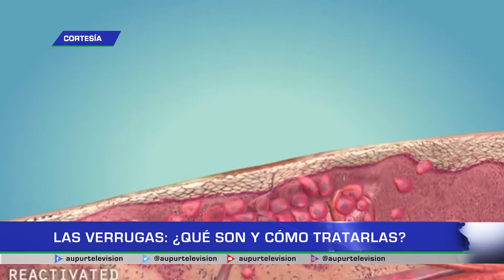Las verrugas: ¿Qué son y cómo tratarlas?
A cualquier edad pueden aparecer pequeñas protuberancias de aspecto rugoso, denominadas verrugas, las cuales son ocasionadas por el virus del papiloma humano. Estas pueden esparcirse por diferentes partes del cuerpo e incluso contagiarse, por eso en nuestro espacio de salud, la dermatóloga Ana María Maya R. nos cuenta cómo tratarlas.